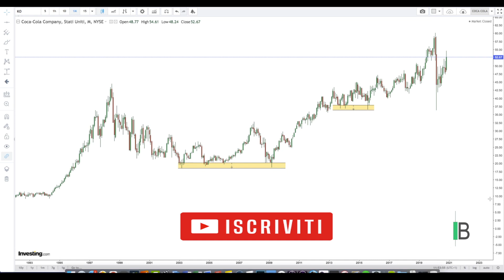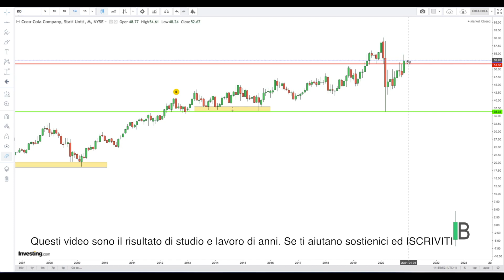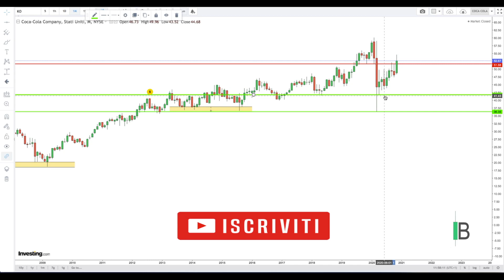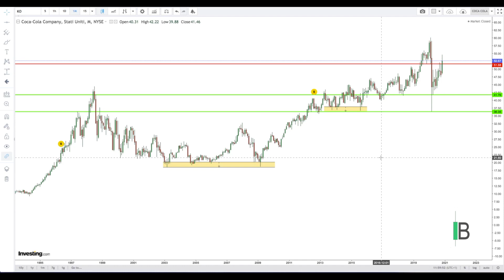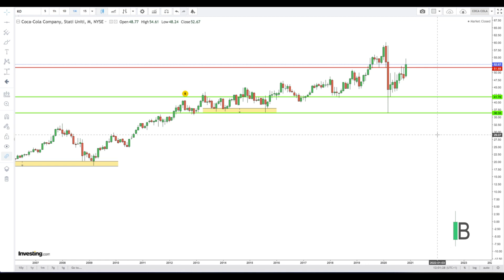AZIONE COCA COLA - NOVEMBRE2020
Azioni Coca Cola
Analisi mensile Novembre2020